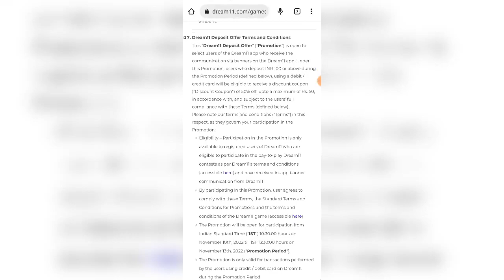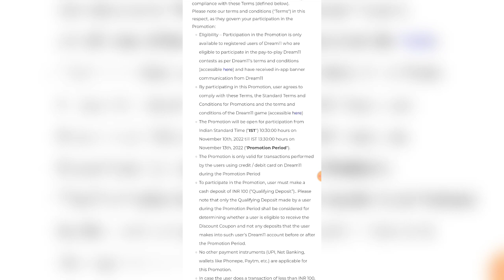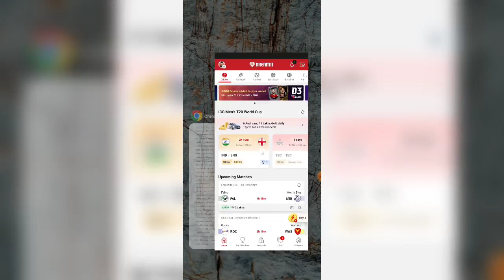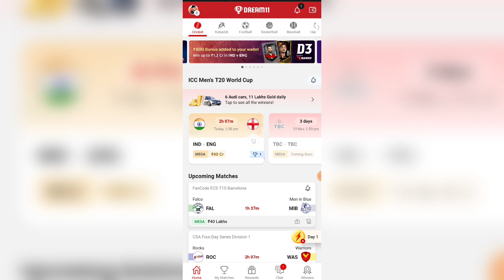Dream11 Deposit Offer | Dream11 50% Discount Offer | Dream11 November Deposit Offer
Dream11 RELATED :-